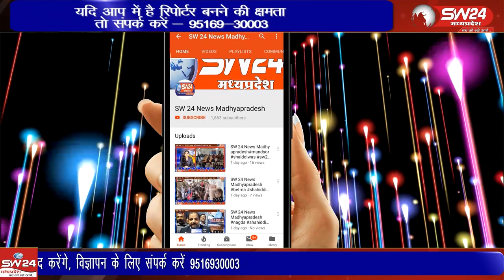गहोई दिवस धूमधाम के साथ मनाया गया। गहोई (गुप्ता ) वैश्य समाज के लोगों ने नगर भवन में कार्यक्रम का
टीकमगढ़ शहर में रविवार को गहोई दिवस धूमधाम के साथ मनाया गया। गहोई (गुप्ता ) वैश्य समाज के लोगों ने नगर भवन में कार्यक्रम का आयोजन किया। इस मौके पर समाज के लोगों ने शहर में शोभायात्रा निकाली।